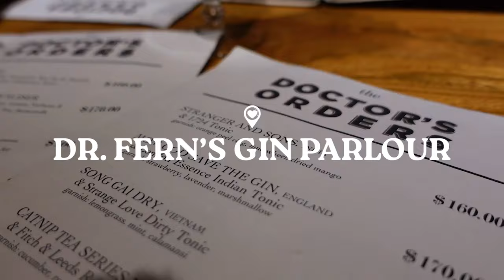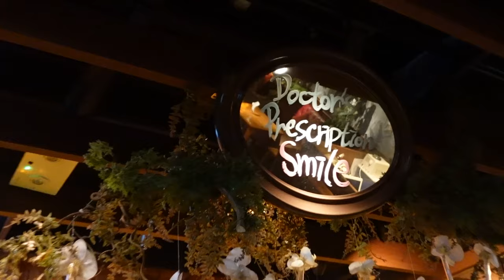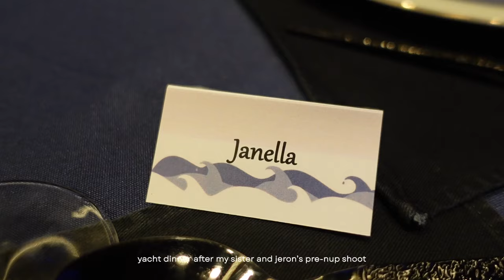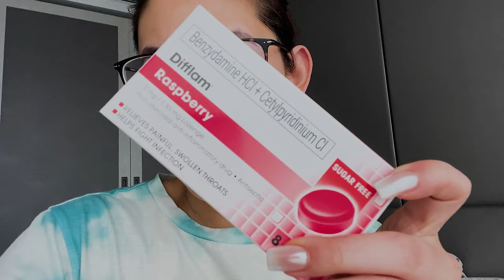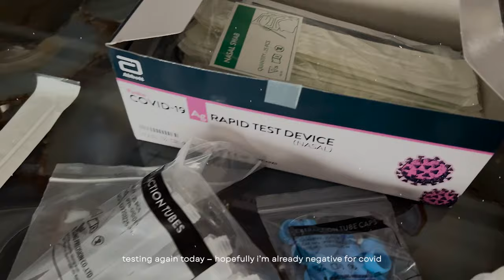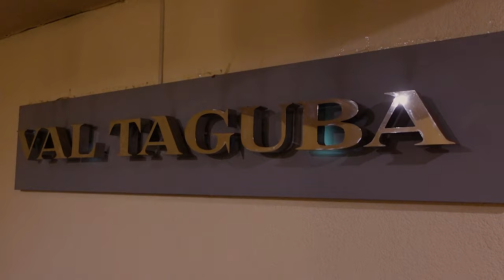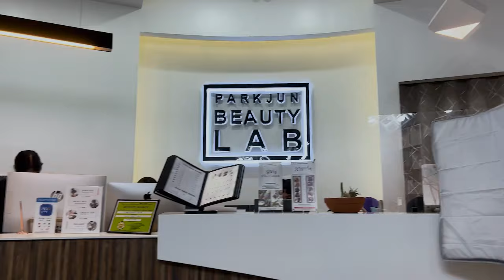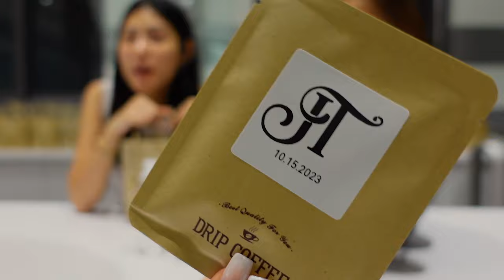JEANINE AND JERON TINGHUN CEREMONY I Pre-Nup Dinner + Tinghun Week in HK MNL + Wedding Gown Fitting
Hey guys,
Sharing with you our Tinghun happenings. Catch Behind-the-Scenes of my sister's tinghun as well as the pre-nup dinner engagements we had in Hong Kong.